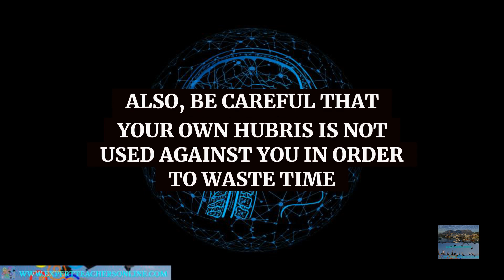Unit 2.4 Use your Experience to Illustrate the Point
The Quick Start Train the Trainer for teaching, tutoring, training and homeschooling beginners guide to getting paid and achieving good grades for students or trainees. If you are thinking of becoming an ESL teacher, a trainer, an online tutor, or homeschooling your children.
Unqualified, Inexperienced?
This is no longer a barrier to entry, especially if you plan to teach online. Some countries will accept native English speakers without degrees.
Units 10, 11, 12 and 13 have specific and concise information for anyone that wants to become an online educator, a homeschooler, a trainer or an ESL teacher respectively.
A TEFL or CELTA qualification is normally a teaching job requirement, but these qualifications do not necessarily delve into the principles of educational theory or include all the educational opportunities that are covered concisely in this book.
This book has been written for you to help you gain the confidence to make that decision. It will help answer your questions about teaching, training or tutoring. It will also help you define your approach as an educator as well as giving fundamental information for building a strong theoretical foundation to educate students or trainees. This guide is full of introspective questions that will guide you to using the right teaching methodologies and techniques to become a successful educator, meeting your financial goals and reaching the academic outcomes of your students or trainees. Follow a compact and concise 13 unit introduction to educating in a train the trainer styled format covering the most fundamental principles (Qualities of a Great Educator, Preparing to Present, Student Learning Styles, Instructional Methods, Designing Lesson Plans, Activities and Assessments, Engaging Students, Pair and Group Work, Question and Answer Techniques, Basic Strategies for Providing Structure in the Classroom, Online Teaching & Tutoring, Home Schooling, Training, The ESL (English as Second Language) Option) that will become a foundation for you as an educator going forward.

Online Teaching and Tutoring covers technology, online resources, online teaching options, creating an online presence and rules for online classroom management. What type of employment would suit you? Tutor company, Free Lancing Platforms, or being self employed teaching Niche subject matter?

Home Schooling asks questions about whether you and your children are ready to start homeschooling (Know yourself and Your Children), how to start Creating a Learning Space, advice on Internet Security, Motivating your Children, touches on the Law and gives Ideas for Homeschooling.

Training covers advice on Becoming a Subject Matter Expert, Identifying the Stakeholders, Identifying Training Needs, Designing the Training, Planning and Organizing the Training, Communication, Deliver the Training and Evaluating the Training. This unit basically covers the Training Cycle with advice on developing skills and avoiding the pitfalls of arranging a training event.

The ESL unit covers 36 Key Points to Consider when researching or applying for an ESL job and What Research Questions you should be asking. The ESL market is vast and spans across many countries that each offer opportunities and question marks regarding how you could or would integrate into them from a language, race, religion, nationality and cultural perspective amongst many other variables such as living arrangements, transport, vacation time, flights, pay scale, hidden costs, diet, healthcare, travel opportunities, historical points of interest, family visas, weather patterns and cost of living, Public vs Private Institutions? etc.

There are links to extra graphics and other free material

This compact guide will help you get started in the right direction with some great ideas.